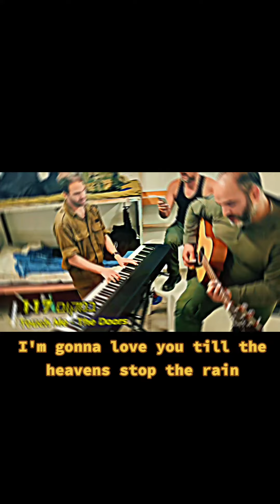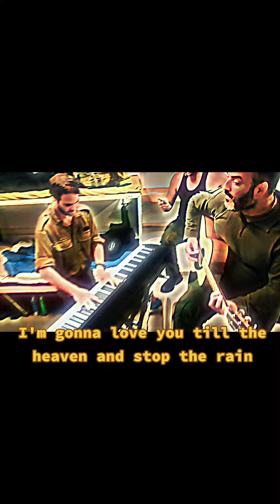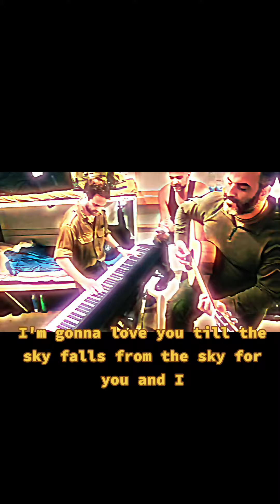the doors - touch me - במקום 117 גרסת מילואים